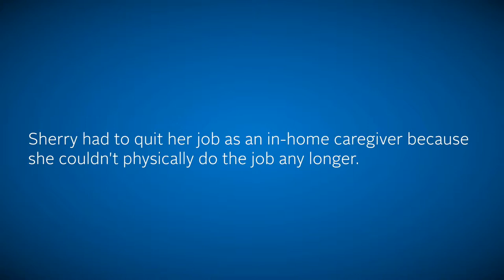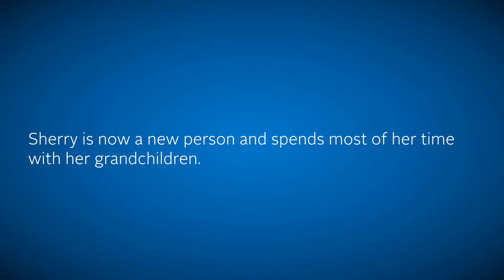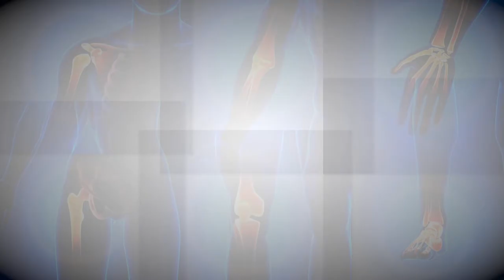Enjoying Each Moment: Sherry's Story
When the hip pain became unbearable, Sherry came to Inspira. After a hip replacement, she is back to normal and enjoying each moment with her grandkids.